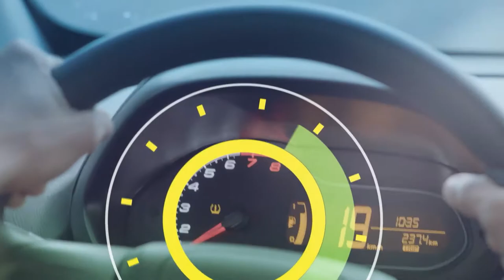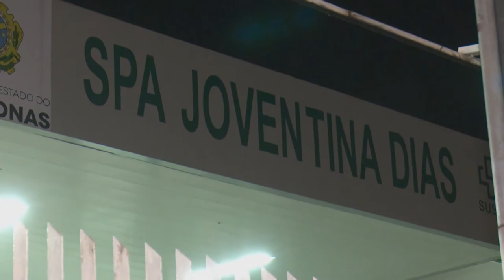6 Horas Notícias – 16 09 2019 01º Bloco